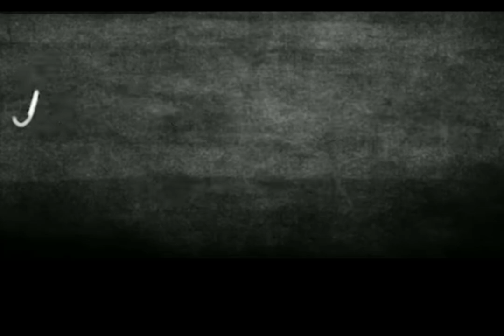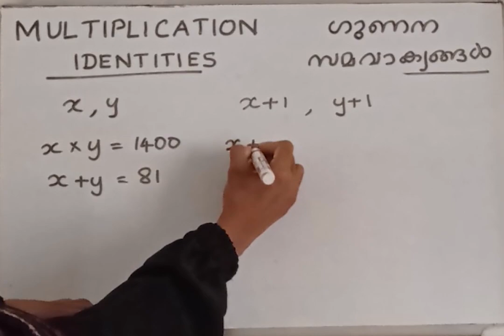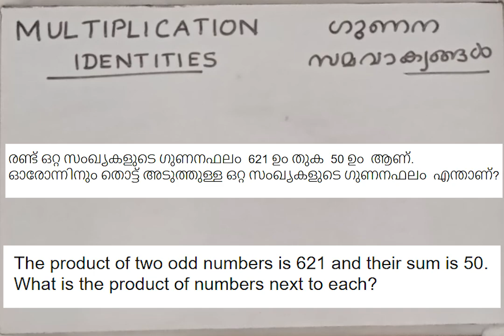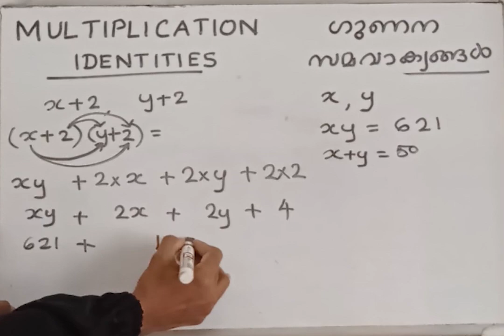Class 9 Maths Chapter 4 MULTIPLICATION IDENTITIES/ഗുണന സമവാക്യങ്ങൾ/NEW TEXTBOOK/Page 64 Q-2,3/kerala